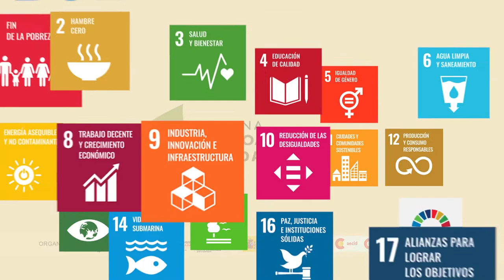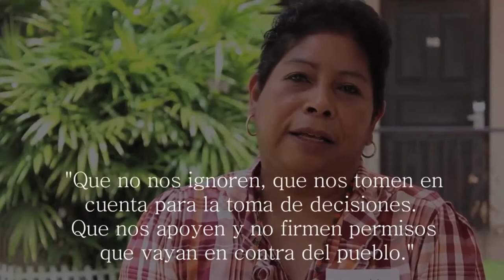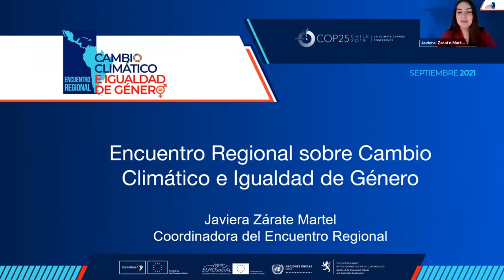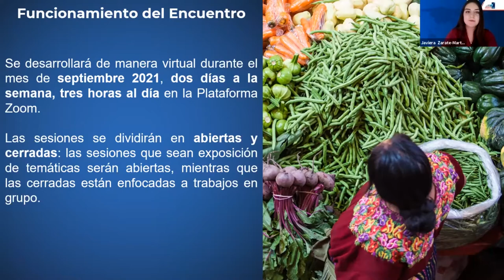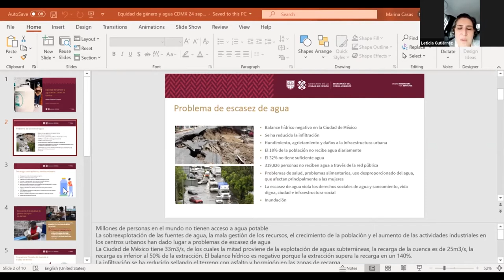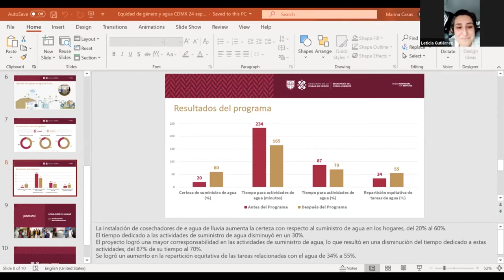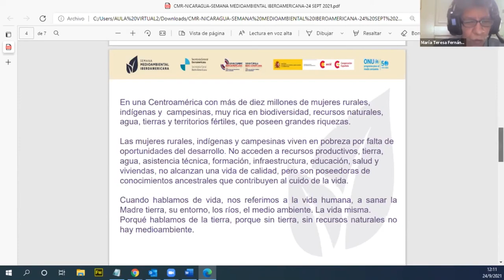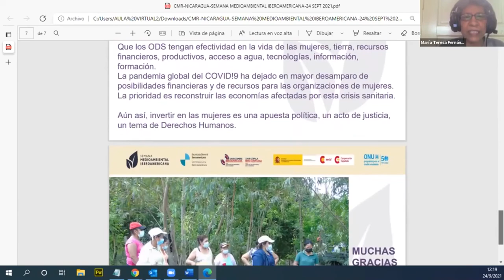Acción Ambiental para la Igualdad de Género: sectores clave para la recuperación verde con igualdad.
El objetivo de esta sesión es visibilizar el importante papel de las mujeres iberoamericanas como agentes de cambio en los retos medioambientales de la región y en los sectores clave para la recuperación de la región tras la pandemia. Entre ellos destacan la restauración de ecosistemas, la agricultura regenerativa, la adaptación al cambio climático, el acceso al agua potable y la movilidad sostenible, entre otros.

Las mujeres y las poblaciones indígenas en la región tienen un rol fundamental en la conservación y el manejo sostenible de los recursos naturales, de los cuales depende la supervivencia de sus familias y comunidades, contribuyendo a conservar bienes globales.

Además, las mujeres jóvenes de la región tienen en este momento una importante voz en materia de acción ambiental y de los compromisos climáticos que directamente afectarán a sus vidas. Todo ello lo escucharemos a lo largo de la sesión contado por sus protagonistas.

CEPAL y Euroclima +, entre otras instituciones, han trabajado de manera especial las últimas semanas en el marco del Encuentro Regional de Cambio Climático e Igualdad de Género, mostrando experiencias, buenas prácticas, desafíos y oportunidades para integrar la igualdad de género en la acción climática en América Latina y el Caribe.